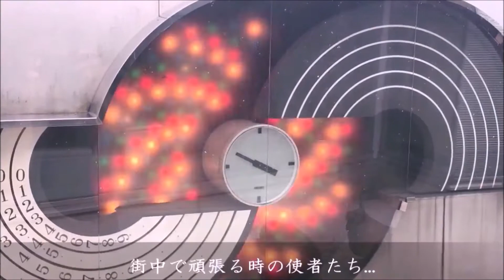【2代目演出時代・裏】兵庫県神戸市 須磨パティオ1番館 からくり時計「白い時計台」(2代目演出)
2018年1月撮影。
OPと鐘に合わせて指揮者が登場すると、表裏中央部と下部の扉が開き「ブレーメンの音楽隊」「3匹の熊」「狼と7匹の子ヤギ」「3匹の子豚」の動物たちが一斉に演奏します。この動画は裏側で狼と子ヤギ、子豚を映しています。初代演出は4面すべて開き「白雪姫」を演じていました。2020年にはついに3度目のリニューアルを加えられ、表で「不思議な国のアリス」、裏で「ピーターパン」を演じます。阪神淡路大震災にも耐えた最古参物件の力強さを感じずにはいられません！
♪:オリジナル曲(どっかの駅メロにあったような...)
1980年設置(～2000初代演出,～2020 2代目演出,21年以降3代目演出)。